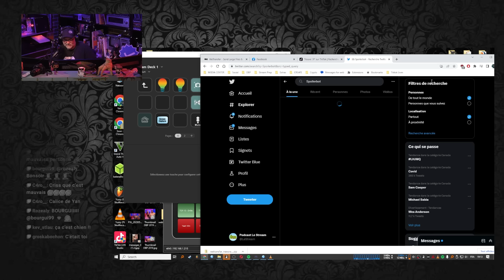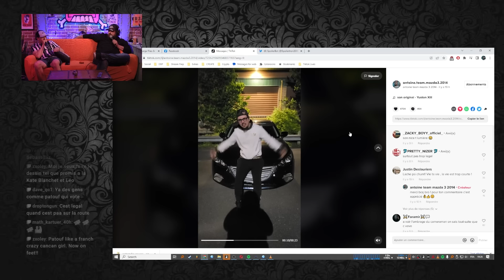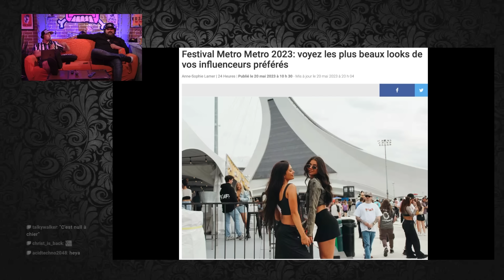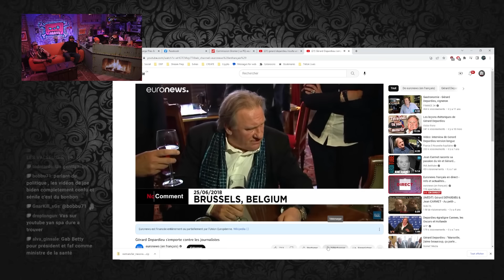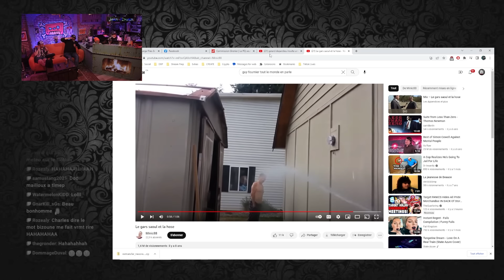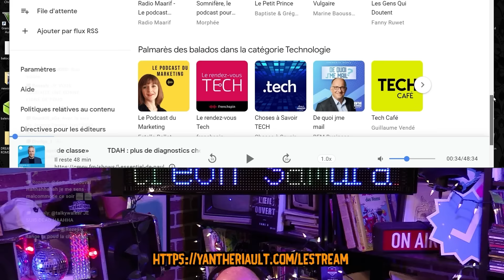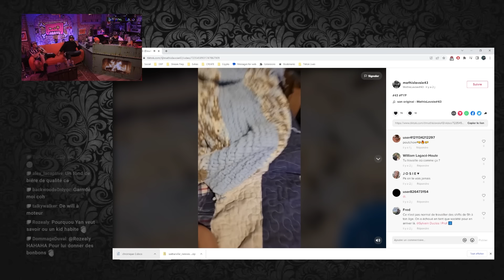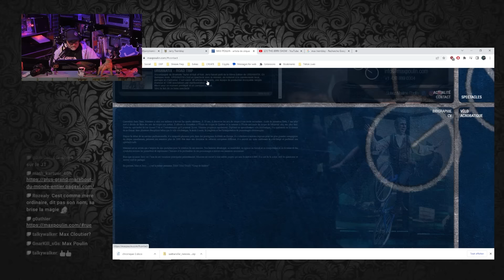Mardimmature avec Charles Et Will - Le Daily Buffer [23 Mai]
Mardimmature avec Charles Et Will